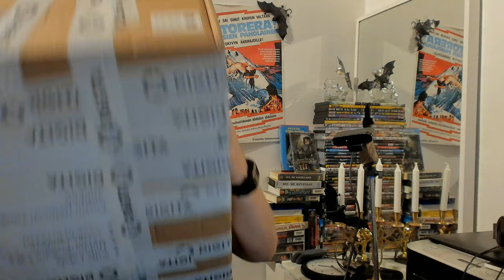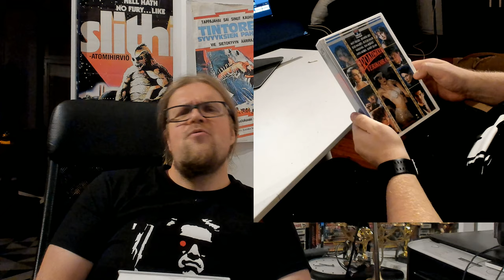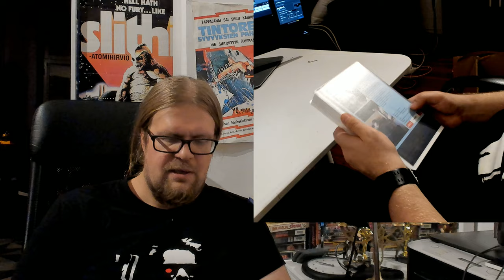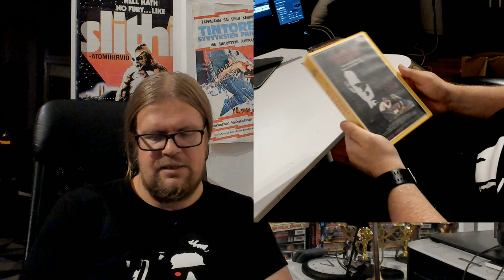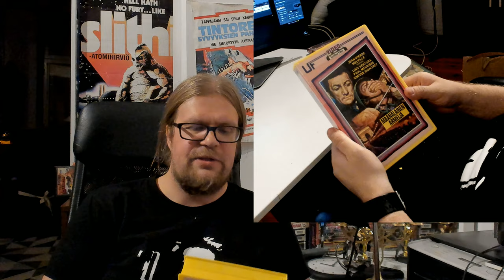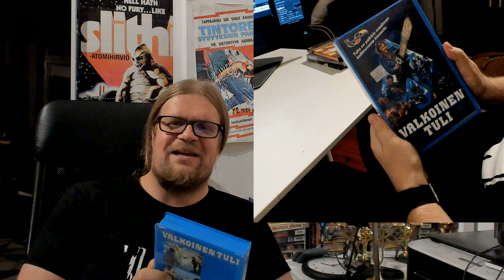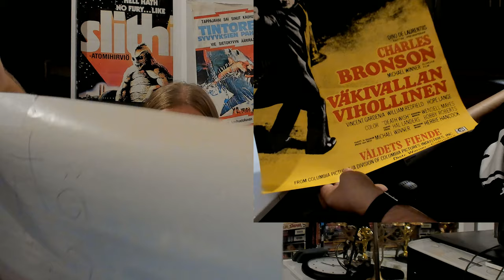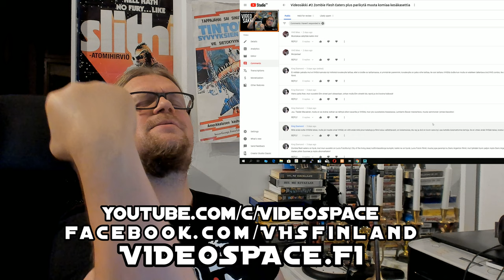Videosäkki #3 Tervola iskee takaisin megapaketti täynnä tavaraa!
Juuri kun luulit videosäkki laatikoiden olevan lopussa, laittoikin Tervolan Mika vielä vierailun perään postise valtavan kokoisen yllärilaatikon. Tässä jaksossa unboxataan kyseinen loota. Mitä sisältä paljastuu? Paskaa vai herkkua? Tule tsekkaamaan jännittävä unboxaus!